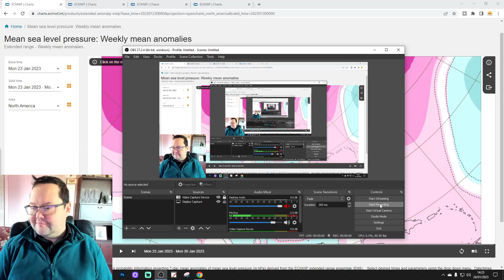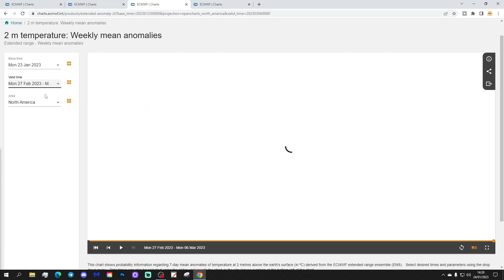ECMWF 6 Week Extended Forecast For United States Of America: 23rd January To 6th March 2023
Welcome to this weeks 6 week extended forecast for the United States Of America using charts from ECMWF brought to you via GavsWeatherVids covering the forecast period from 23rd January to 6th March 2023.